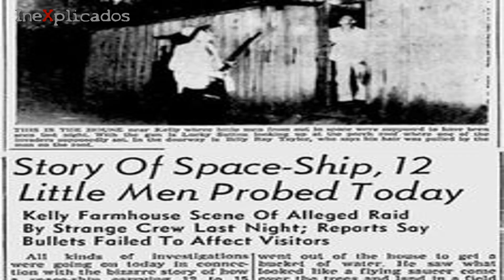Le disparó a un alienígena pero no pudo imaginarse lo que le pasaría después | IneXplicados.com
La noche del 21 de agosto de 1955, en la granja de la familia Sutton en Kelly, Kentucky había varios familiares y amigos que fueron de visita. Al anochecer, uno de esos amigos llamado Billy Ray Taylor, salió a buscar agua del pozo sin darse cuenta que esa noche seria testigo de una aterradora invasión alienígena. Con más de 11 testigos y con detalles por demás estremecedores, este caso es uno de los más documentados y estudiados en la temática OVNI. Mirá el video hasta el final para enterarte de todos los detalles. Te agradecemos desde ya por todo el apoyo que nos brindás, significa mucho para nosotros.